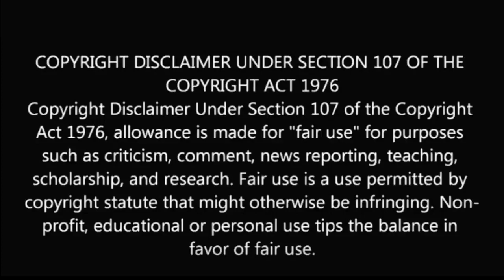"கல்யாணம் பன்னி வந்துட்டா? அந்த குடும்பமே அடிமையா?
ஸ்ரீலஸ்ரீ அருள்மொழி அம்மையார்
ஸ்ரீ மஹா யோகினி பீடம்.
மன்னார்குடி.